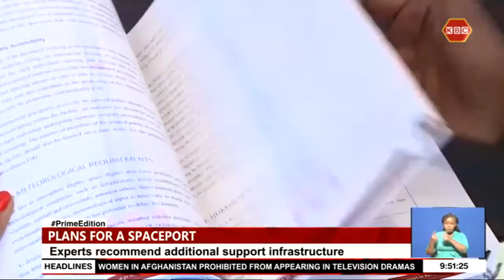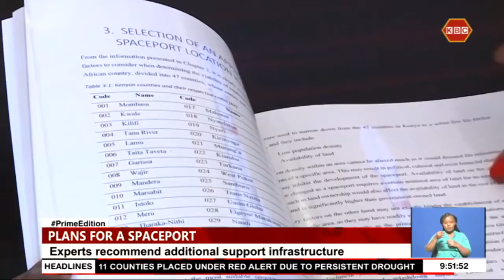Marsabit County fronted as Kenya’s next space hub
Marsabit County has emerged as the most suitable location out of seven key contenders to host a Spaceport with the other counties being Laikipia, Kilifi, Tana River, Isiolo, Turukana and Narok. Kenya Space Agency Director General Col. Hilary Kipkosgey says development of a spaceport would foster research, innovation and growth of knowledge in Kenya.